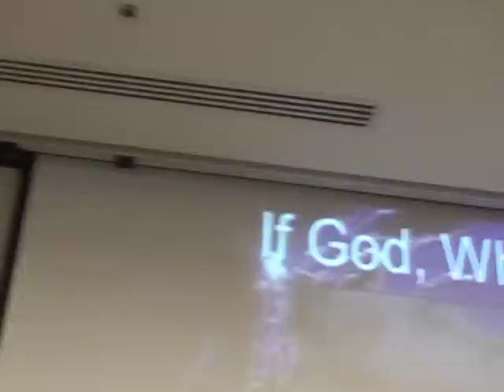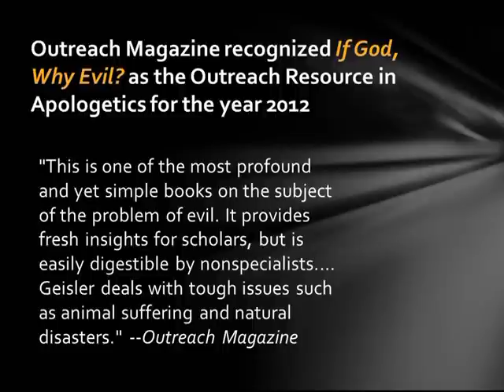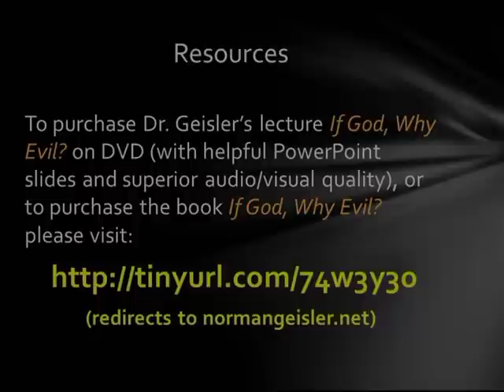If God, Why Evil (1 of 8)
Dr. Norman Geisler presented this lecture (If God, Why Evil?) on March 22nd, 2012, at the University of North Carolina Charlotte for the Ratio Christi club To purchase a DVD of this lecture with superior audio/video quality and the helpful PowerPoint slide deck, please consider "Overcoming Obstacles to Faith" More details can be found on the normangeisler.net website. Shortcut (Redirects to normangeisler.net) Parts 2, 3, 4 should be uploaded soon.